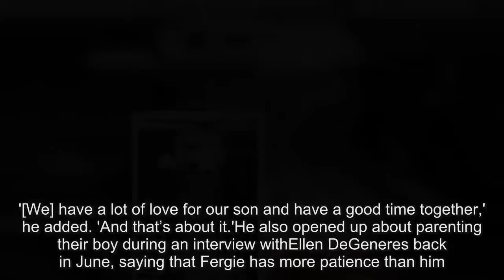Fergie and Josh Duhamel separate after eight years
Fergie and Josh Duhamel have separated after eight years of marriage and 13 years together.The duo, who have four-year-old son Axl together, released a joint statement on Thursday revealing they split several months ago.'With absolute love and respect we decided to separate as a couple earlier this year,' they announced to People.The statement continues: 'To give our family the best opportunity to adjust, we wanted to keep this a private matter before sharing it with the public.'We are and will always be united in our support of each other and our family.'Fergie, 42, was pictured out in Brazil on Wednesday as she promotes her new album Double Dutchess while Duhamel, 44, was photographed back in Los Angeles taking care of their son.Duhamel was spotted still wearing his wedding ring, however the Glamorous hitmaker went without hers.The news comes less than a week after Fergie laughed off speculation she and her husband were expecting their second child together.She said: 'I've heard so many rumors about all of that. I have no idea what's in the future.' she told 103.5 KTU.The couple haven't been pictured out together in quite some time but celebrated their eighth wedding anniversary in January.At the time Duhamel shared a family snap to Instagram with the caption: '8 years!! Love you babe.' while Fergie (born Stacy Ann Ferguson) shared one of the two of them on a boat writing 'happy 8th anniversary to my bae'In May the Safe Haven actor spoke to Haute Living about how much he and Fergie 'genuinely liked each other'.'[We] have a lot of love for our son and have a good time together,' he added. 'And that’s about it.'He also opened up about parenting their boy during an interview withEllen DeGeneres back in June, saying that Fergie has more patience than him.'She is definitely more evolved than I am, and more patient,' he said of his wife.'Having a kid at 40 years old is much different than having one at 22, you know, so I'm a little more mature than I was then.'The duo began dating in 2004 after meeting when Fergie's band made a cameo in Duhamel's show Las Vegas.They became engaged in December 2007 and married in a catholic ceremony in Malibu in January 2009.Shortly after tying the knot, Fergie revealed she was bisexual in a candid interview where she also dished details on Duhamel's manhood.The California-born singer told Advocate magazine that her husband was well aware of her attraction to women.'I think women are beautiful,' she said, 'I've had a lot of fun with women, and I'm not ashamed of it.The problem is that I also love a well-endowed man.'But just because I enjoy women doesn't mean I'm allowed to have affairs in my relationship,' she added, 'I learned through talking with my therapist that it is still cheating even if it's with girls, so there is a rule there.